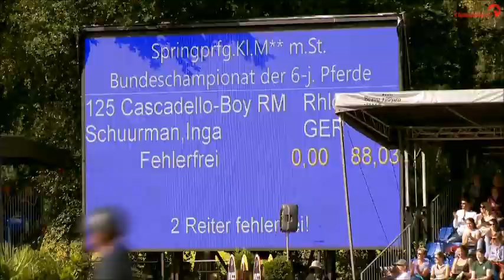CASCADELLO BOY: jumping stallion by Cascadello - Casall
presents CASCADELLO BOY by Cascadello - Casall Holstein x Baloubet du Rouet, stallion stallone da monta, in seme fresco o congelato per la fecondazione artificiale, fresh or frozen semen for horse breeding, allevamento cavalli, horses, salto ostacoli show jumping